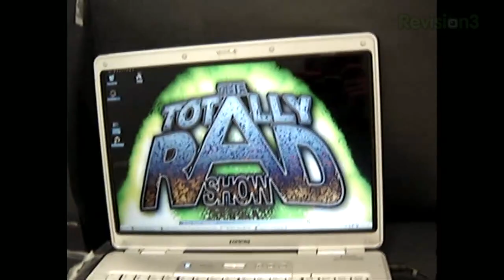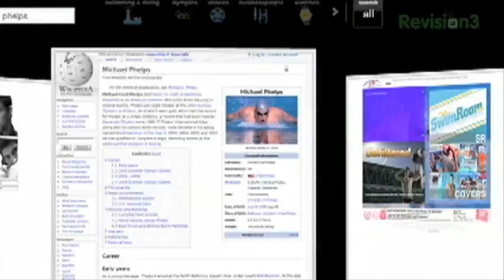The Totally Rad Show Episode 76: Flipping Out (September 2, 2008)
Intro:
I learned it by watching you!

Movies:
Traitor
Hamlet 2

Video Games:
Mario Super Sluggers
Castle Crashers

Comics:
Warren Ellis:
Planetary
Transmetropolitan

Other:
Niagara Open Summer 2008 Rubik's Cube Tournament